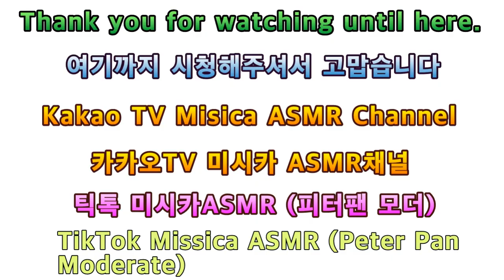2023 PC게임 귀혼 권인군사의 왕깨부리35마리퇴치의행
안녕하세요골드님&시청자팬분반갑습니다미시카에요저의채널에방문해주셔서고맙습니다이번영상은바로2023새해PC게임귀혼권인군사의왕깨부리35마리퇴치전보의행입니다이번영상도귀혼게임권인군사로만들어보았어요권인군사는창과방패를다루는직업이고요황실경비대같은거에요오랜만에하다보니조금감이느슨해졌는지잘안되네요그래도열심히해서마무리했어요왕깨부리는일반깨부리보다는크다보니상대하는게조금까다롭기해요그래도나름편안하게즐기면서의행을완료한것같아요이번영상도만들면서많은생각이들더라고요아직도많이부족한부분이있다보니이정도퀄리티로나온것같아요좀더연습해서재밌게하는걸보여드리고싶네요그럼편하고재밌게시청해주세요감사합니다저의영상을보시고조금이나마힘이되시길바래요고맙습니다저의영상이재미있으셨다면구독&좋아요&알림설정을하셔서새로운비디오를시청하세요저의또다른채널인카카오TV Misika(미시카ASMR)채널도많이방문해주시고시청해주세요저의랜선아빠이신한국아빠피터님을소개할께요현재이분은DadASMR(아빠ASMR)과다양한분야를하고계세요ASMR이란백색소음으로자율감각쾌락반응으로뇌를편안하게해주고심리적으로안정을주는소리에요예를들어물소리&바람소리가대표적이에요유튜브PETER아저씨의옥탑방ASMR을검색하셔서영상을보시고재미있으시다면구독을눌러주시고알림설정도해주세요감사합니다네이버TV방송인문정호 In 2023 PC Games, 35 Wangkaeburi of the military, the right to return home, will be eliminated
Hello, Gold and viewers. Nice to meet youIt's Michigan. Thank you for visiting my channelThis video is about the fight against 35 king crabburi in the military, which is the right to return to PC games in 2023I made this video with the martial art that's a ghost game
It's a job dealing with spears and shields, like the Imperial GuardSince it's been a while, I don't know if it's gotten a little looseBut I did my best to finish itIt's bigger than a regular sesame stick, so it's a little tricky to deal withBut I think I finished my journey while enjoying it comfortablyWhile making this video, I had a lot of thoughtsThere is still a lot to be desiredI think it came out in this qualityI want to practice more and show you something funPlease enjoy the showThank you. I hope you can cheer me up after watching my video. Thank youIf you liked my video, please subscribe and like& Set notification to watch the new videoPlease visit and watch my other channel, Kakao TV Misika (Missika ASMR) channelLet me introduce Peter, my online fatherThis person is currently working in a variety of fields with Dad ASMRASMR is a white noise that makes your brain comfortable and psychologically stable with an autonomous sensory pleasure responseFor example, the sound of water and windSearch YouTube PETER's rooftop ASMR, watch the video, and if it's fun, please subscribe and set notificationsThank you. Naver TV broadcaster Moon Jung-ho On TikTok, please support and follow Peter ASMR. Peter's father.